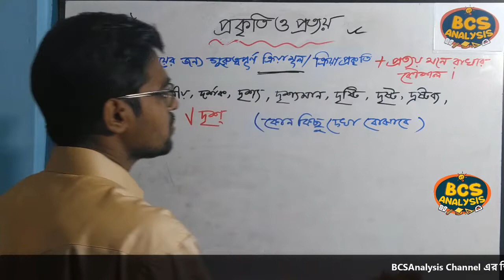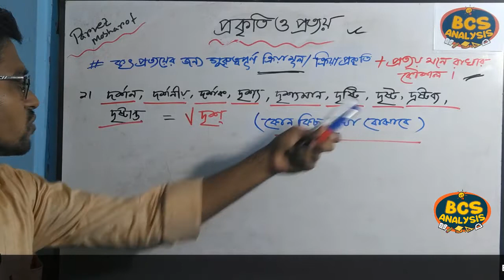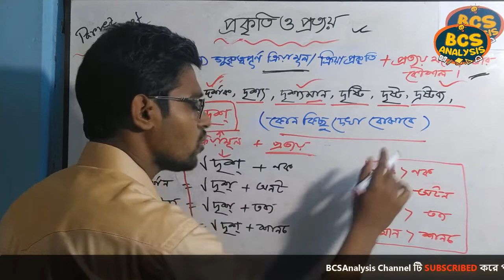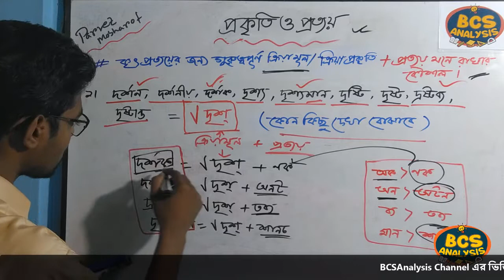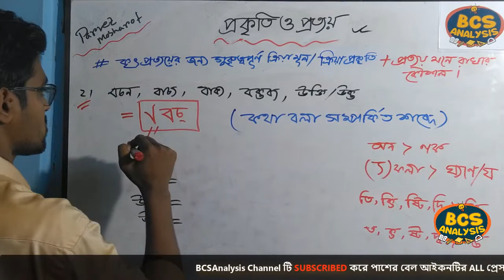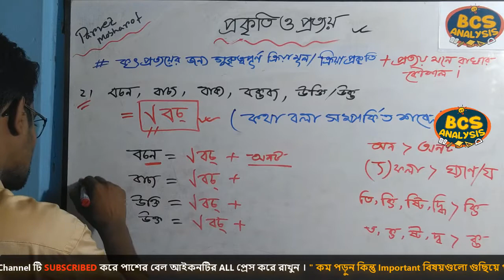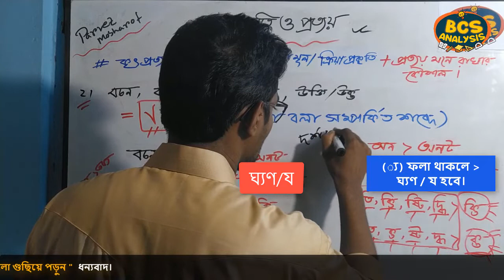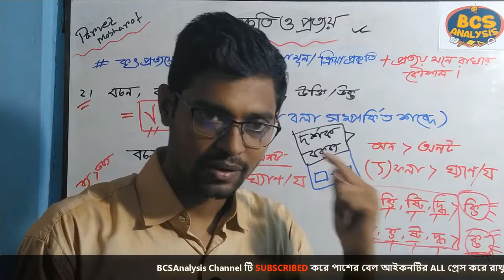ক্রিয়া প্রকৃতি ও প্রত্যয় মনে রাখার কিছু চমৎকার টেকনিক ।। প্রকৃতি ও প্রত্যয় ।। পর্ব ৪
BCS Analysis চ্যালেনের ভিডিও দেখার জন্য আপনাকে অসংখ্য ধন্যবাদ।

আমাদের চ্যালেনে আরো অনেক বিষয়ের ভিডিও রয়েছে আপনি চাইলে সেই ভিডিওগুলোও একটি বার দেখে আসতে পারেন। ভিডিও গুলো দেখলে আপনি অবশ্যই উপকৃত হবেন বলে আমরা আশাবাদী।

ভিডিও সম্পর্কে আপনার কোন মতামত / পরামর্শ
অথবা কোন বিষয় সম্পর্কে আপনার  জানার থাকলে, কমেন্ট করে আমাদের জানাতে পারেন।
ক্রিয়াপ্রকৃতি ও প্রত্যয় মনে রাখার কিছু চমৎকার টেকনিক,প্রত্যয় মনে রাখার টেকনিক,ক্রিয়ামূল মনে রাখার টেকনিক,প্রিয়াপ্রকৃতি মনে রাখার টেকনিক,প্রকৃতি ও প্রত্যয়,কৃতি ও প্রত্যয়,বাংলা ব্যাকরণ প্রকৃতি ও প্রত্যয়,প্রকৃতি ও প্রত্যয় প্রাথমিক আলোচনা,প্রকৃতি ও প্রত্যয় মনে রাখার কৌশল,প্রকৃতি ও প্রত্যয় 10 minute school,প্রকৃতি ও প্রত্যয় চেনার কৌশল,parvez mosharof,bcsanalysis

আপনার জন্য শুভ-কামনা রইল।
ধন্যবাদ।